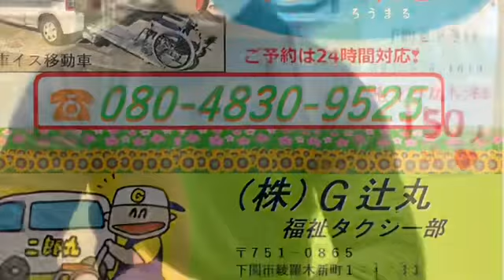【飲食店経営blog】チャンネル登録150人遂に達成！